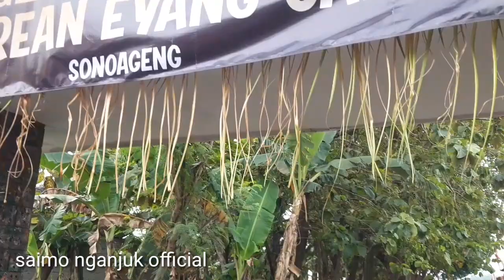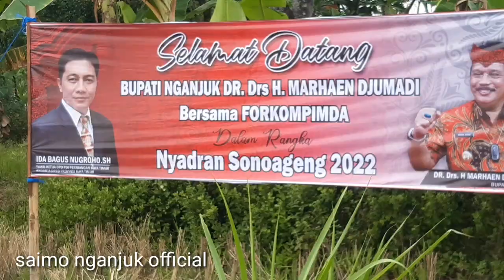🔴VIRAL ‼️Kirab Budaya Prosesi Ritual Nyadran Sono Ageng 2022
Acara puncak Bersih Desa /Nyadran desa sono ageng kab nganjuk gelar prosesi dan ritual di punden